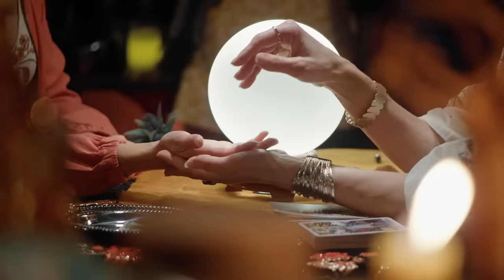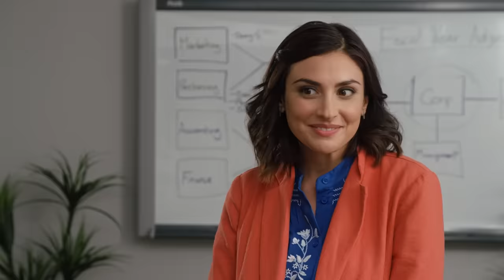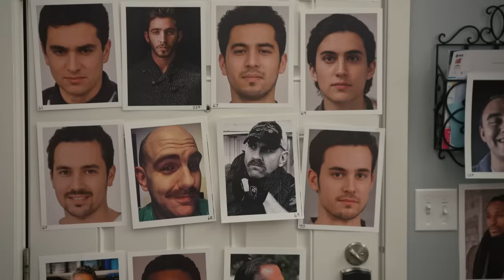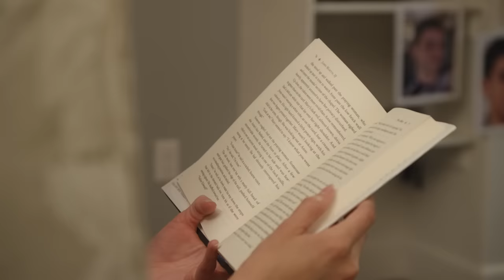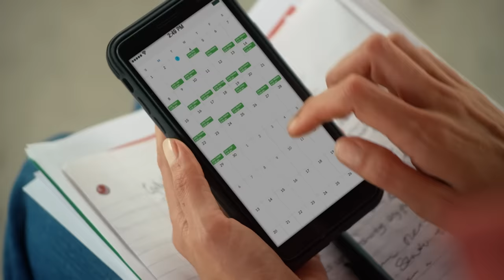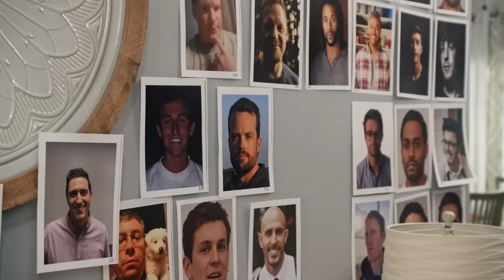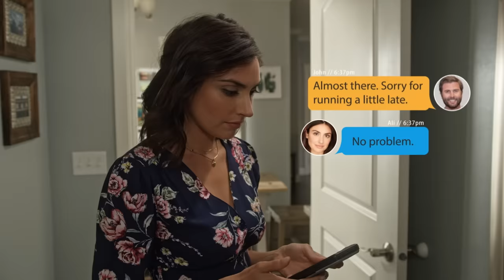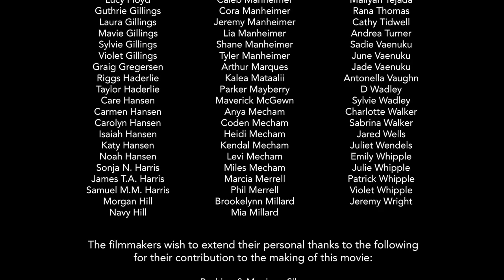Mi Gran Amor (2022) | Pelicula Completa | Andriana Manfredi, Ross Jirgl, Jess DelVizo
Una adivina predice que el verdadero amor de Ali es alguien llamado John, pero Ali anhela a un hombre con un nombre diferente.

Director: John Lyde
Writer: John Lyde
Stars: Andriana Manfredi, Ross Jirgl, Jess DelVizo